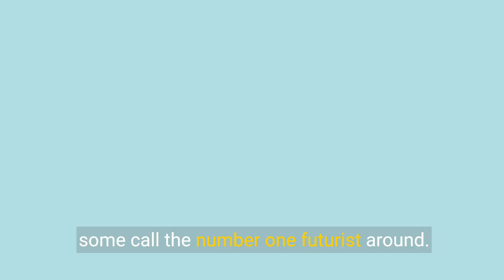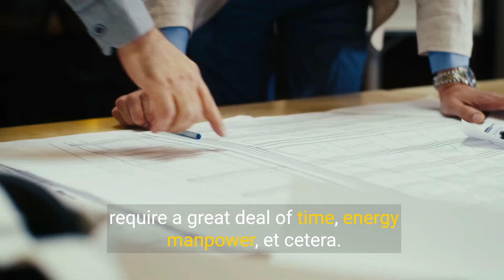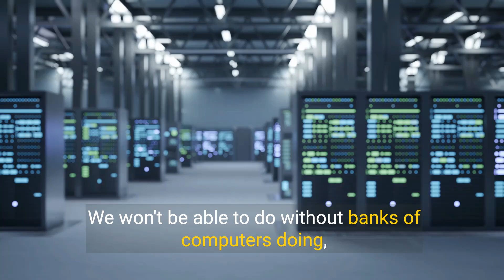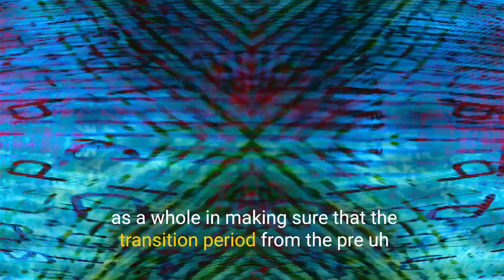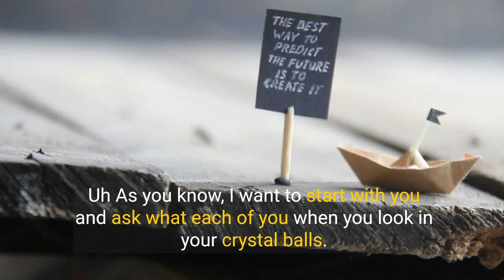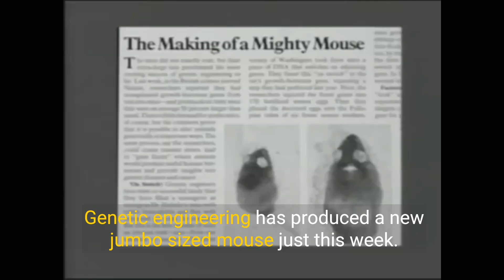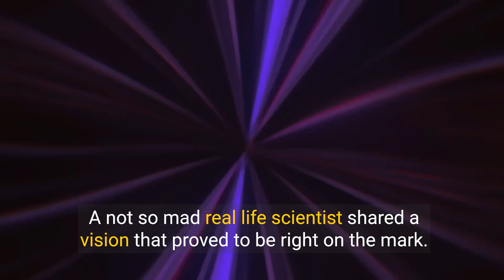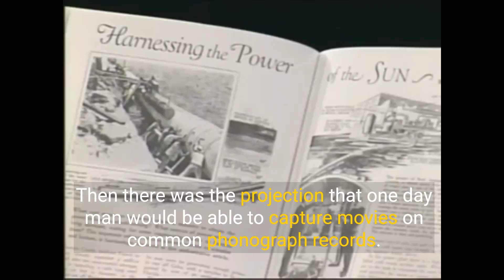Science Fiction Writer Predicted The Future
The transcript features an interview with renowned science fiction author Isaac Asimov, discussing his predictions and visions for the future of space exploration, computers, robotics, and humanity's role in shaping that future. It touches on concepts like permanent space settlements, harnessing solar power, the increasing importance of computers and AI, the impacts of robotics on jobs, and taking an optimistic yet cautionary view of technological progress. It also covers some earlier inaccurate and exaggerated predictions about robots replacing humans, as well as actual technological developments in 1982 like artificial hearts and fusion reactors. The overall theme is Asimov's hopeful but measured outlook on future scientific and technological advancements.